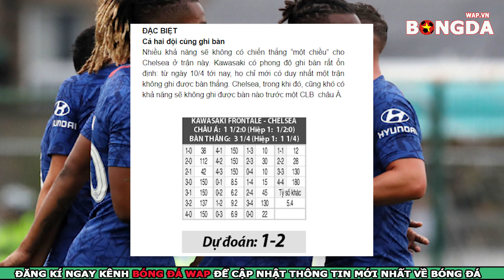Nhận định trực tiếp Kawasaki Frontale vs Chelsea, Giao hữu CLB, 17h00 ngày 19/7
👉Nhận Định Trực Tiếp bóng đá Kawasaki Frontale vs Chelsea, Giao hữu CLB, 17h ngày 19/7
👉Dự đoán bóng đá Kawasaki Frontale vs Chelsea với tỷ lệ chính xác rất cao